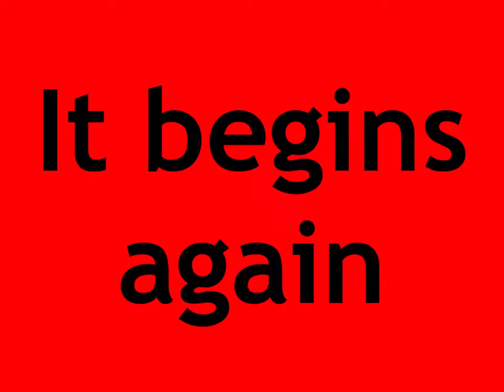troll submissions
how sad.